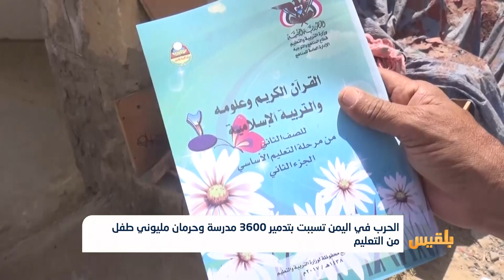الحرب في اليمن تسببت بتدمير 3600 مدرسة وحرمان مليوني طفل من التعليم | تقرير:عمر النهمي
تسببت الحرب في اليمن بتدمير ثلاثة آلاف مدرسة وحرمان نحو مليوني طفل من التعليم وفقا لتصريحات مسؤول في الحكومة الشرعية.
كما أدى الإهمال في قطاع التعليم الى تراجع مستوى الطلاب في كافة محافظات البلاد في ظل نقص الإمكانات وتوقف صرف رواتب المعلمين...